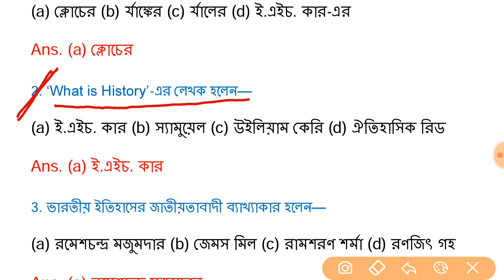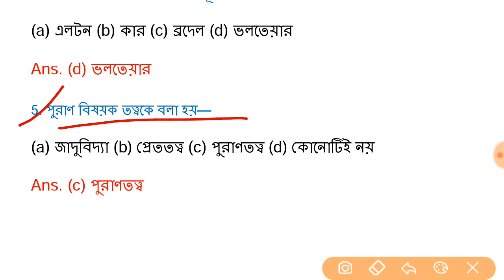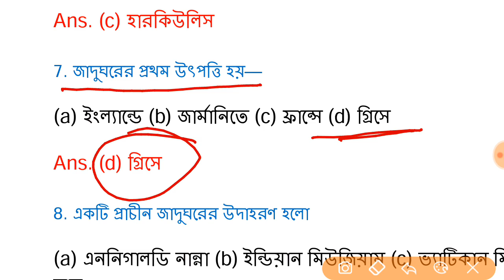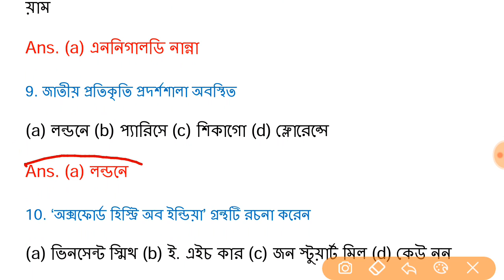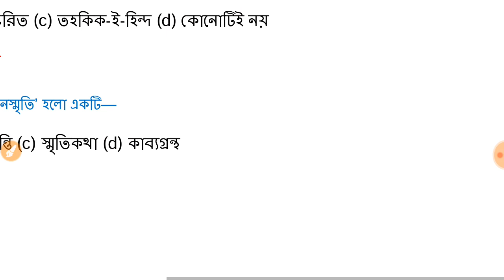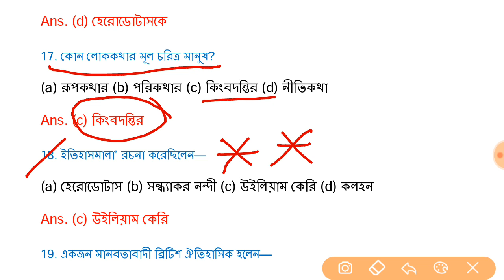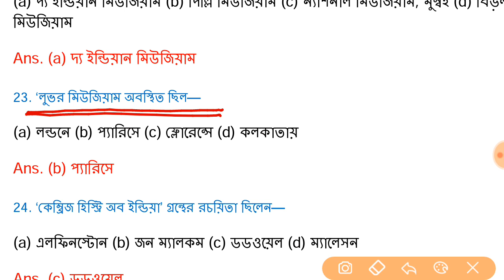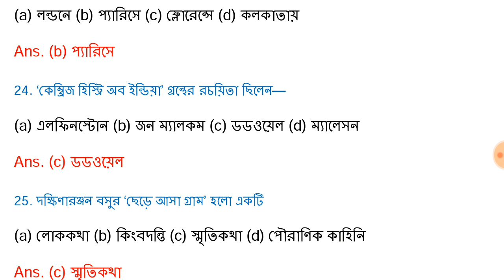প্রথম অধ্যায়ঃ অতীত স্মরণ // h.s history MCQ suggestion